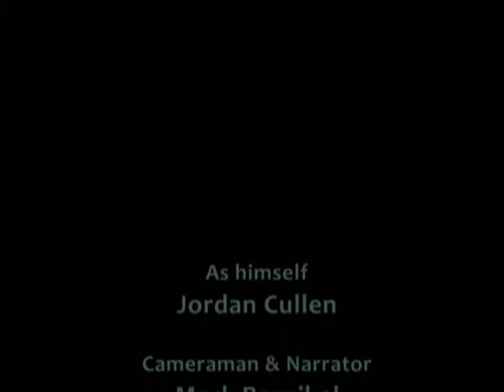'UK Recession: Tough Times' Part 2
A-level Art Film showing the lack of effect on Jordan Cullen from the current recession.